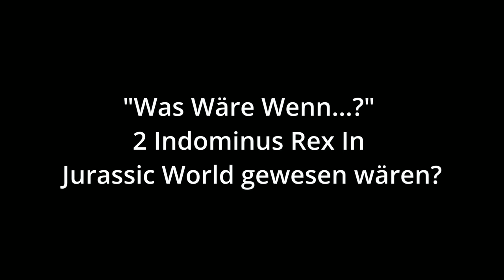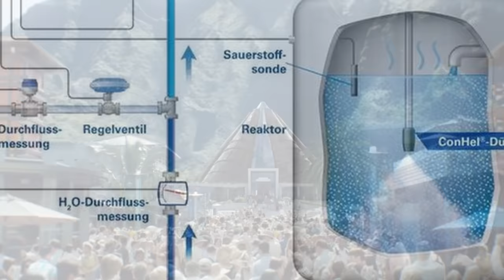Was Wäre Wenn es 2 Indominus Rex in jurassicworld gegeben hätte? | Jurassic World Chaos Theorie 012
In diesem Was Wäre Wenn...? Szenario beschäftigen wir uns mit der Frage "Was wäre wenn der Indominus Rex sein Geschwisterchen nicht getötet hätte", in Jurassic World aus dem Jahr 2015.

6 Filme Collectors Edition; Jurassic Park, The Lost World, Jurassic Park 3, Jurassic World, Fallen Kingdom, Jurassic World Dominion